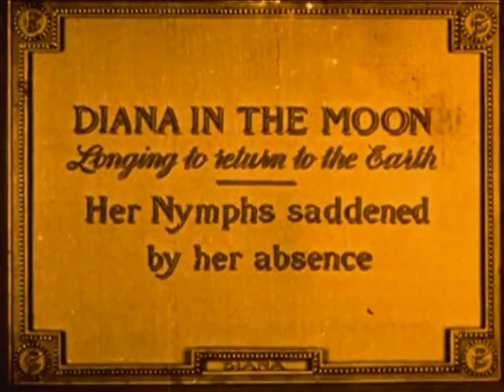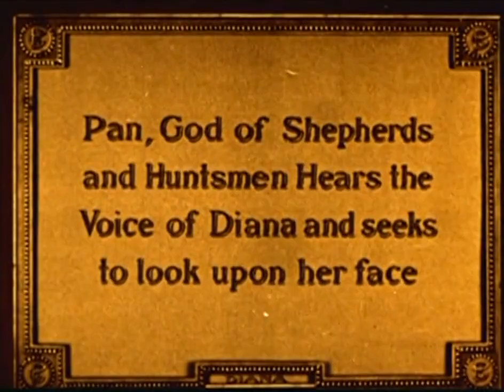Diana the Huntress (1916) Pluragraph [excerpt]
Directors: Charles W. Allen, Francis Trevelyan Miller
Stars: Paul Swan, Percy Richards, Lionel Braham
Production Company: Pluragraph
Country: USA
Notes: Prints exist in the Library of Congress film archive (incomplete), and in La Cineteca del Friuli film archive (fragments missing). The duration of the full film is 29 minutes according to IMDb.